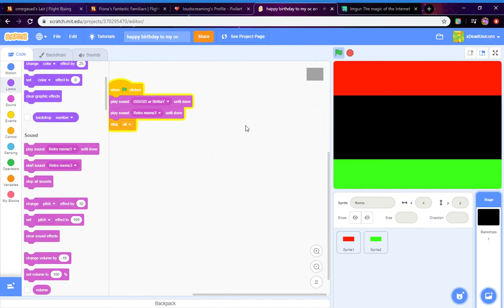An early WIP of a birthday thing I decided to make for my OC -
- who I call Rebic

But yeah it's a really early and lazy WIP, and also the border sprites kinda just hate me :')

It's not techincally his birthday (he was created sometime in September of 2019) but I made it his character birthday.. if that makes any sense haha